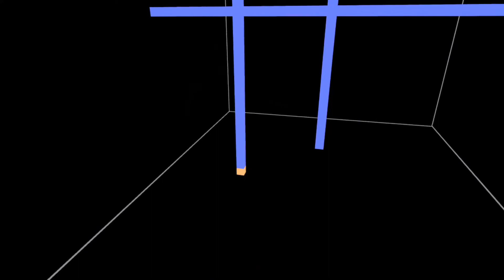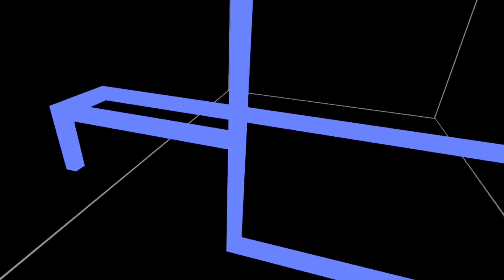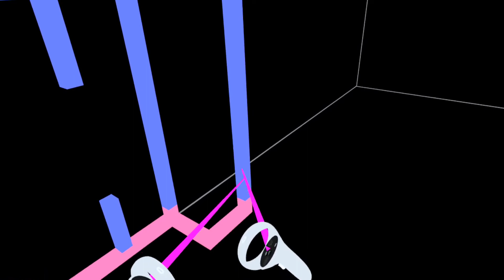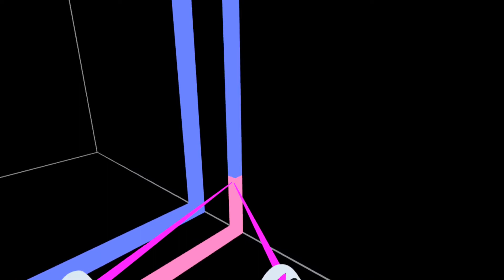Ray's Floating Maze on Quest 2 (VR puzzle game)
Use your left and right hands to draw a path through each maze.

A nice game that makes you think.
I only did the first 21 levels.